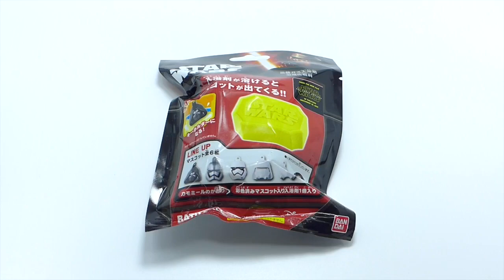Star Wars Bath Bomb Surprises | ASMR Bath Ball Toys for Kids